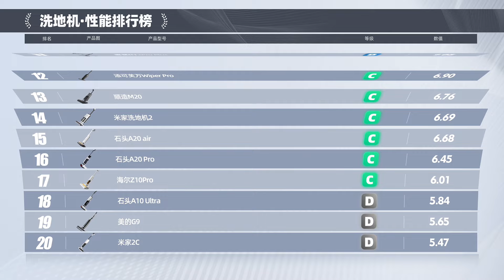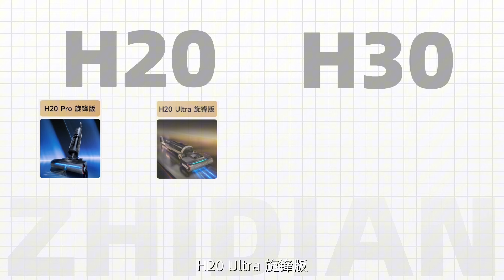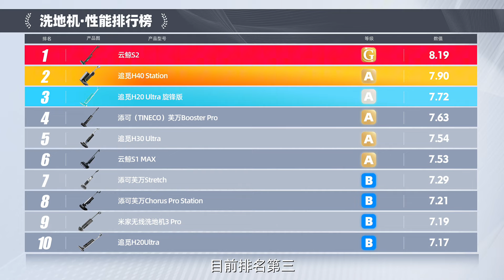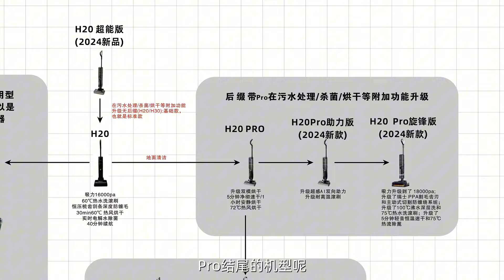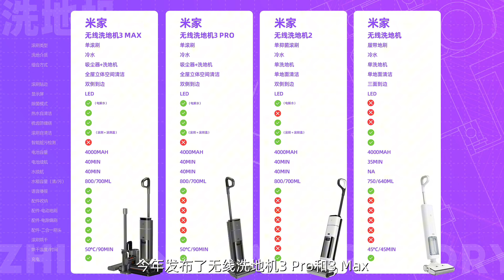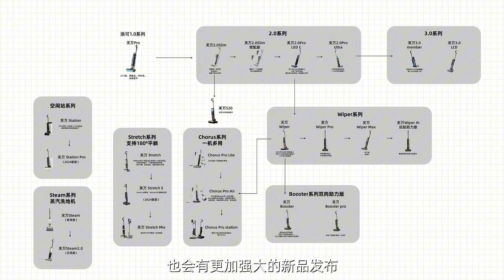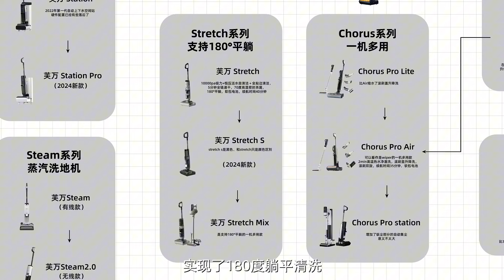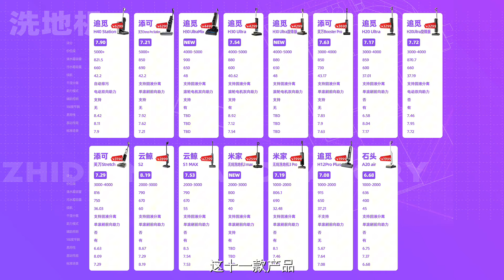【2024洗地机】新品多！差异大！6.18的洗地机应该“花”多少钱？云鲸、追觅、米家、添可...全系选购指南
小半年的持续测试，让我们深刻体会到2024年洗地机的性能差距已经逐渐在拉开了。总结这个阶段测试：云鲸和追觅在体验上，已经取得了一定的领先优势，添可和米家，一个凭借高配置、一个凭借高性价比，也都有不错的实力。但是花多少钱？应该如何选？依然是洗地机这个品类上的大坑。